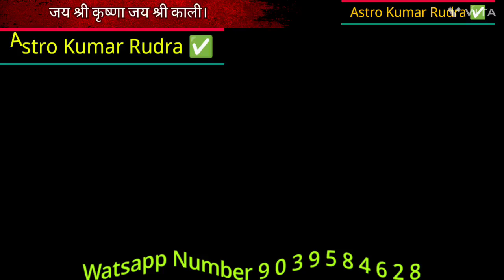बुधवार के दिन चार माचिस की तिलिया दबा दें यहां पर। छप्पर फाड़ के आएगा पैसा Astro Kumar Rudra ✅